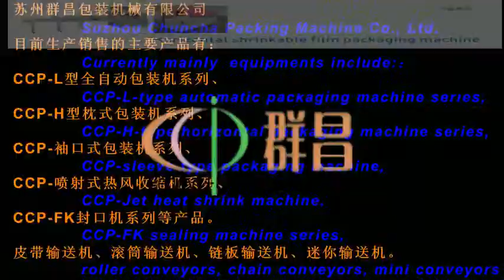Fully Automatic Napkin Paper Soft Packing Machinery Toilet Paper Wrapping machine